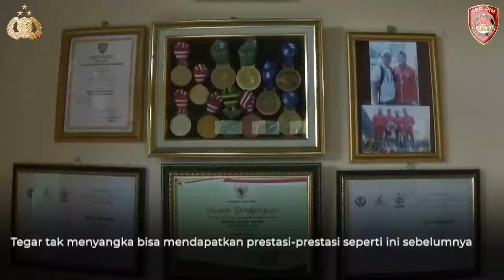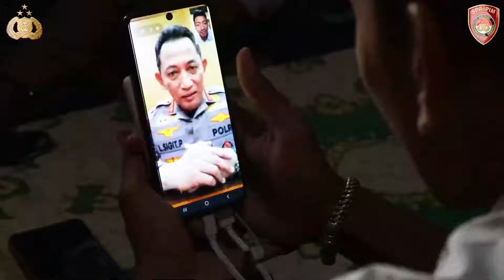Kapolri melakukan vidio conference dengan salah satu pemenang medali emas pada ajang pagelaran PONXX